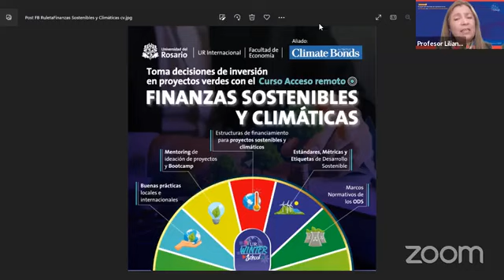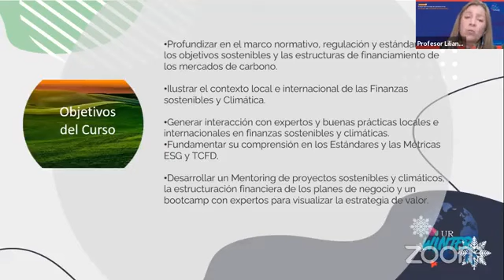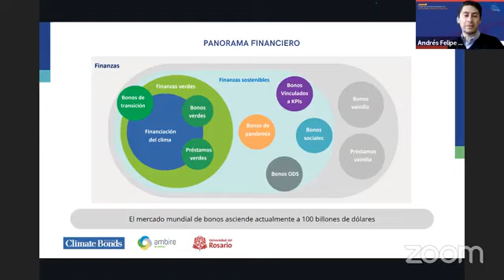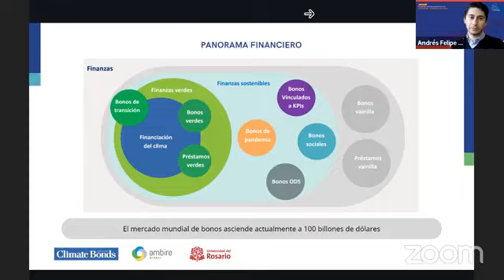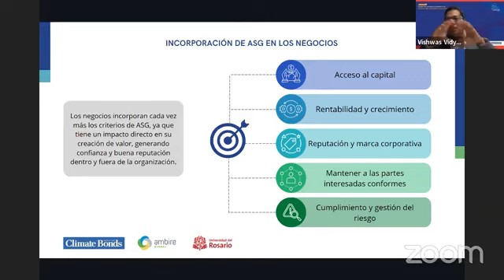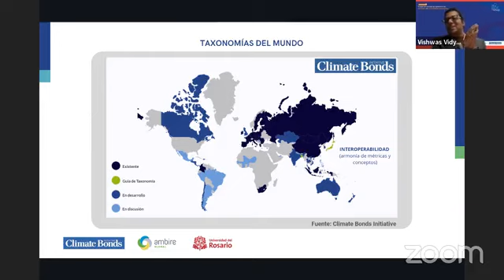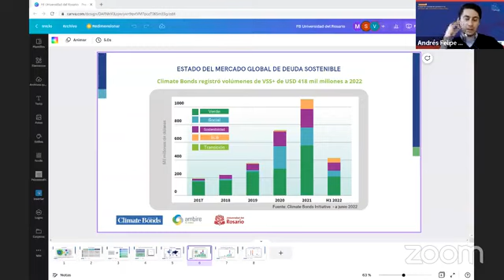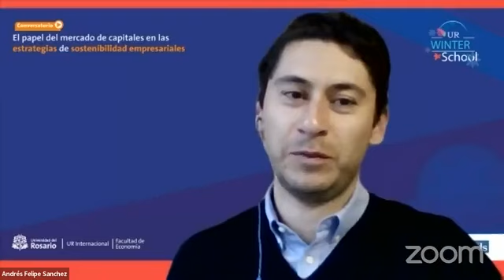Las Finanzas Sotenibles y Climáticas: El rol del Mercado de Capitales